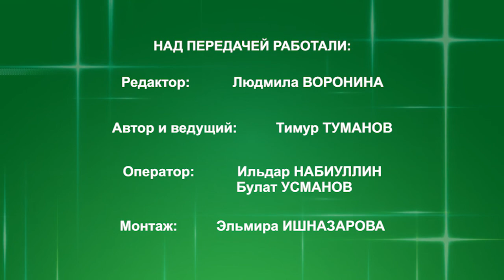Дмитрий Бакалдин. Городская среда от 13 октября 2020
Дмитрий Бакалдин: "Марафон захватывает весь город". О доступном спорте, недовольных горожанах, об олимпийских амбициях, о чемпионах и тренерах \ Городская среда (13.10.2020)